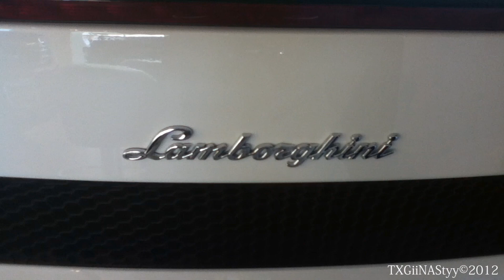Lamborghini LP570-4 Super Trofeo Stradale - in Detail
During my trip to Southern California, I had the chance to visit the number one Lamborghini Dealership in the US, Lamborghini of Newport Beach! In the showroom was the rare and track ready Lamborghini LP570-4 Super Trofeo Stradale! The Super Trofeo or STS for short is limited to only 150 units, this particular one being number 141 out of the 150. The STS is another variant of the LP570-4 Superleggera and is the road version of the Super Trofeo race car, it is a bit lighter than the LP570-4 Superleggera and is given the large adjustable spoiler that was given to the race variant. Under the bonnet is a 5.2L V10, producing about 570hp and the car is capable of reaching 202mph. This STS is also one of two STS' that I had seen the same day, unfortunately no footage of the second one.